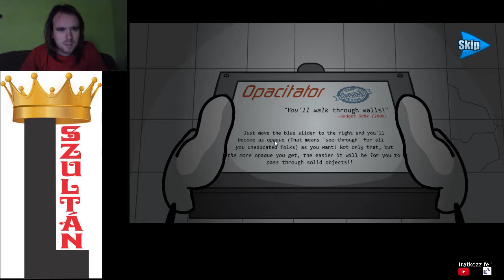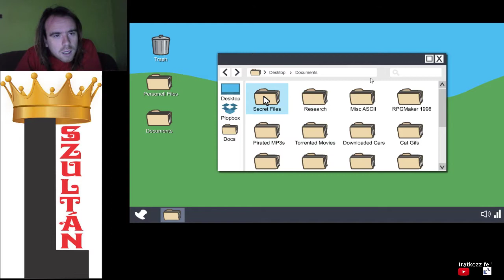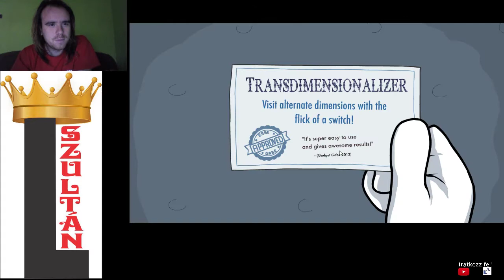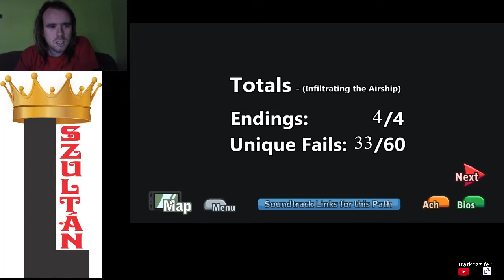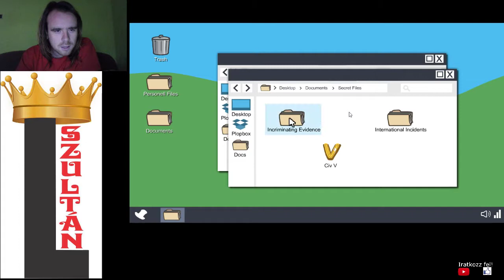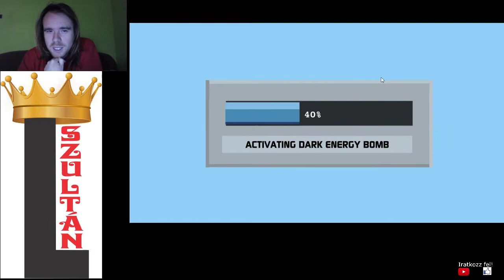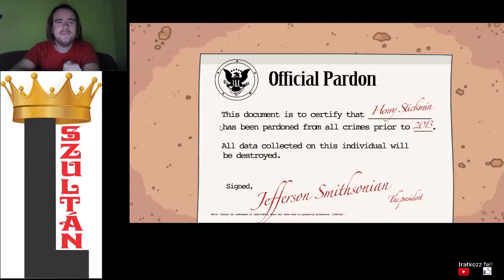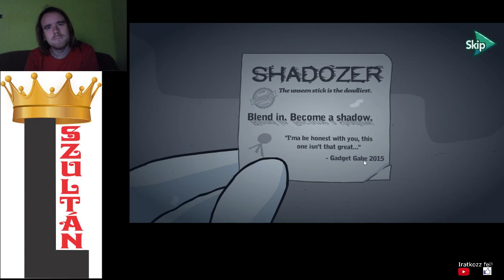The Henry Stickmin Collection All Achievements végigjátszás #2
Breaking Bank chirp chirp
Escaping the prison all bios
Stealing the diamond all endings and fails
Infiltrating the airship all endings and fails